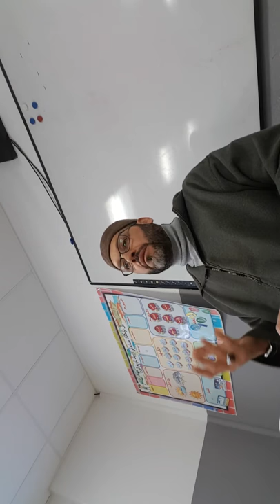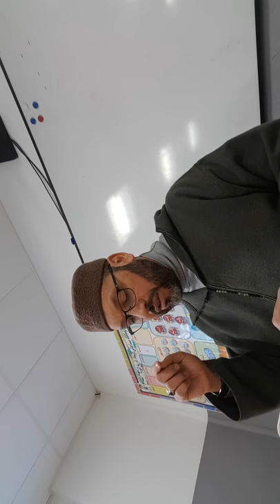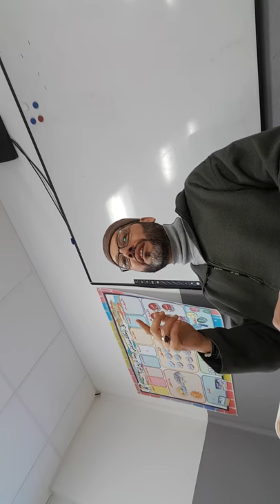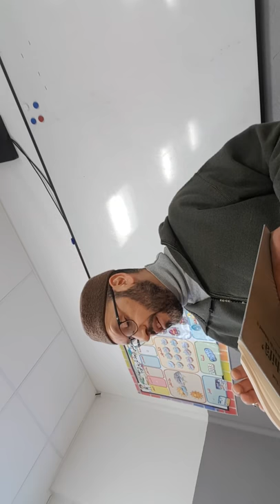l'aspect physique du Prophete saw